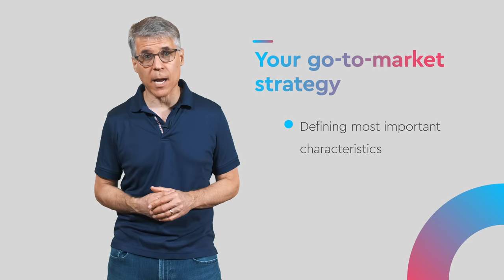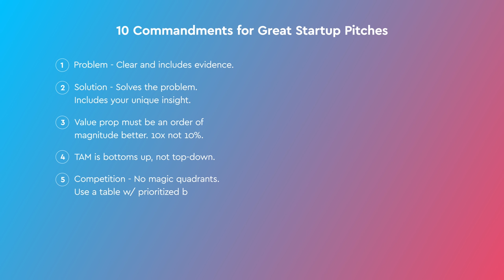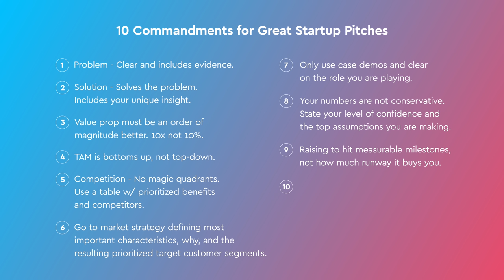10 Commandments for Great Startup Pitches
There are some very common mistakes when pitching your startup. With this video, we'll try to change that. There are our 10 Commandments for Great Startup Pitches.

Each Commandment has a corresponding Slidebean or Dreamit Ventures video that takes a deeper dive into the subject.

0:00 Great Startup Pitches - Intro
0:39 Great Startup Pitches - Start with the problem statement
1:30 Great Startup Pitches - The Solution
2:16 Great Startup Pitches - The Value Proposition
3:04 Great Startup Pitches - Calculating TAM
4:00 Great Startup Pitches - The Competition
4:47 Great Startup Pitches - The Go-To-Market Strategy
5:54 Great Startup Pitches - The demo
6:47 Great Startup Pitches - Forecast financials
7:29 Great Startup Pitches - Measurable milestones
8:24 Great Startup Pitches - Discuss your vision
9:20 Great Startup Pitches - Recap
10:35 Great Startup Pitches - Traction
10:51 Great Startup Pitches - ARR
11:23 Great Startup Pitches - Discuss the team